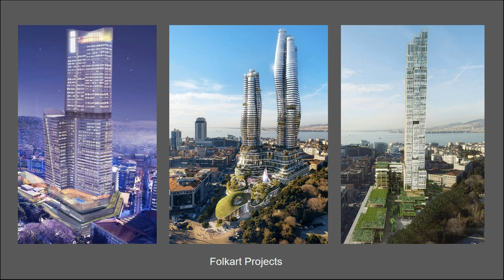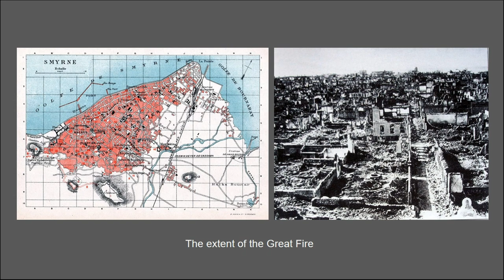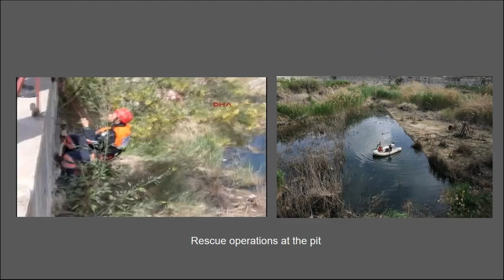THE PIT OF SHAME: (UN)COVERING THE PAST IN BASMANE, IZMIR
In 2016 the Chair of Folkart, a leading construction company in Turkey, proudly announced their plans for a monumental mixed-use project in a building plot in Basmane, a central location in İzmir. He stated that the plot, which had been left inert for the past 17 years and which caused shame for the city would finally be the cause for pride. The site has been known as “the pit of shame” since being deserted due to legal and administrative issues, after foundations were laid for a World Trade Center project in 1998. In the following decades the area was filled with water and inhabited by wild vegetation and living organisms including mosquitoes, seagulls and ducks. The term, the pit of shame, was readily adopted by the media which widely publicized the current situation of the plot.
To cover up shame, Folkart invited five reknowned architectural firms to develop design proposals. The winning design was to be decided by the public. The submitted projects, each consisting of a soaring tower of eye-catching architectural features, were embarrasingly similar in their visual and programmatic approach. The choice of the public to cover shame hardly involved a choice that would effect their lives.
Focusing on the plot in Basmane, our paper addresses the notion of shame from a psychoanalytical viewpoint. We unearth the history of the site from its little known past as an Armenian hospital in the 19th century; the great İzmir fire of 1922; an inter-city bus terminal; and various failed projects in the ensuing years. By means of the scopic drive that results in incessant representations of the “pit of shame” in various media, we explore how the exorbitant pleasure of the drive arouses the feeling of shame and tread the tenuous line between shame and guilt regarding the projected towers.

Baydar, Gülsüm - Güngör, Selin (Yaşar University)